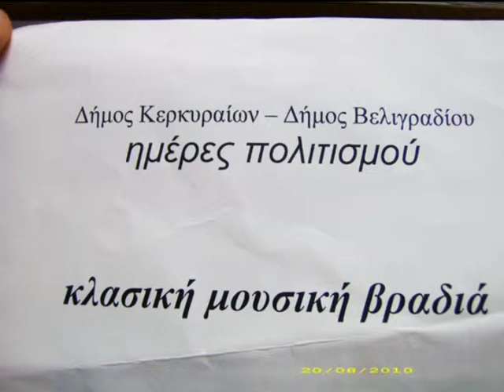♫Το κυπαρισσάκι♫ Susana Suvakovic - Savic, Μάνος Χατζιδάκις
Δήμος Κερκυραίων - Δήμος Βελιγραδίου
Ημέρες Πολιτισμού

ΚΕΡΚΥΡΑ
Παρασκευή 20 Αυγούστου 2010
Περιστύλιο Ανακτόρων Αγ. Γεωργίου και Μιχαήλ

Susana Suvakovic - Savic
στο πιάνο Μαριλένα Ελούλ